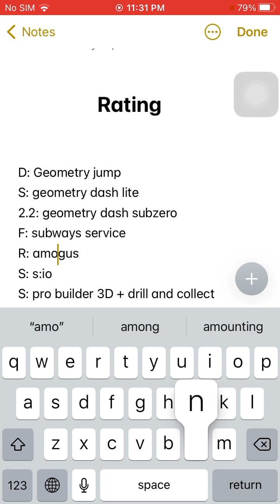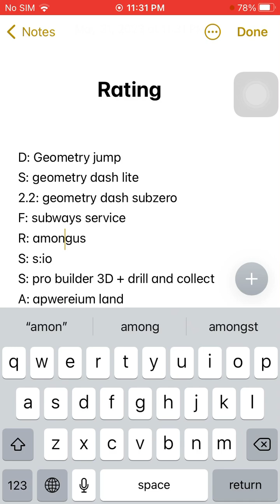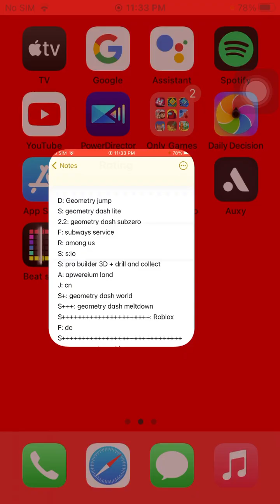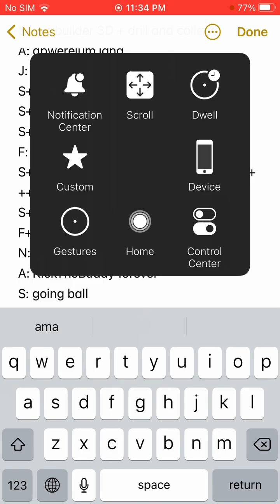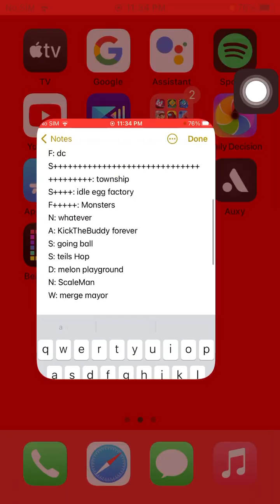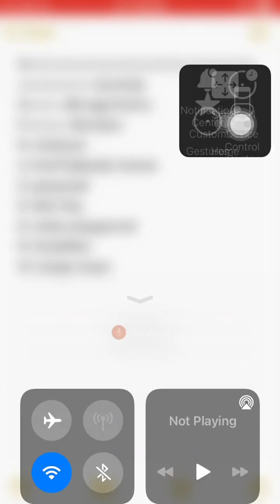Rating my games